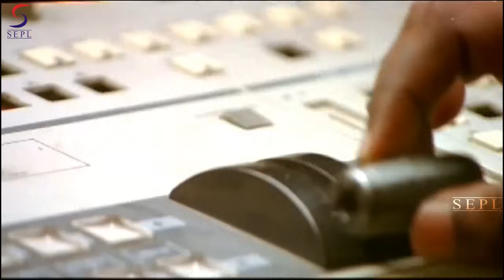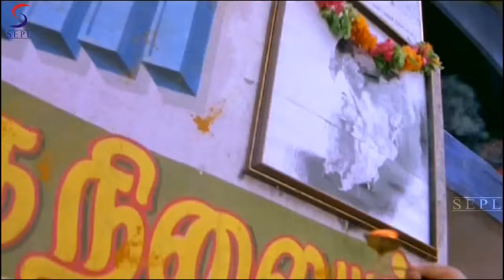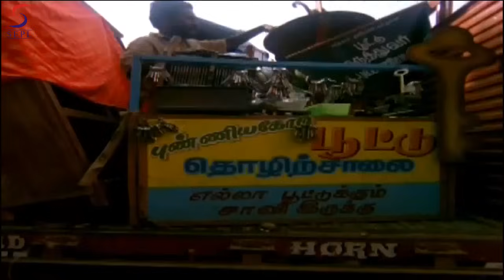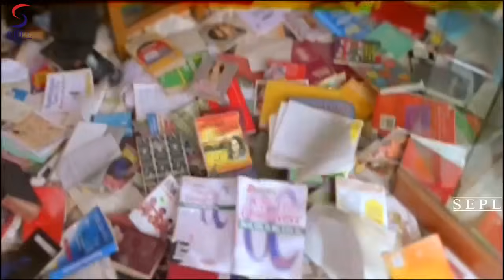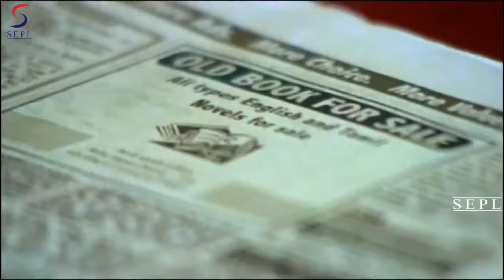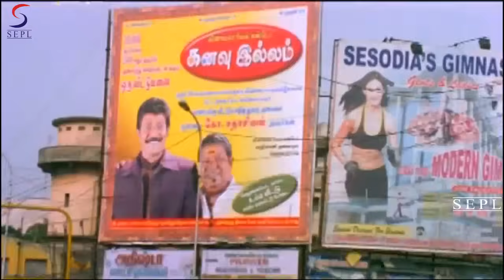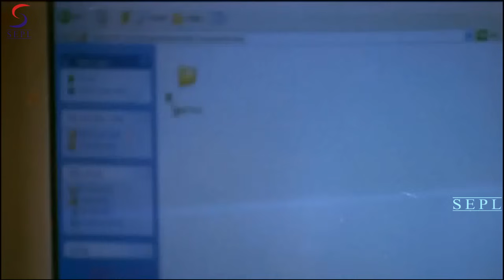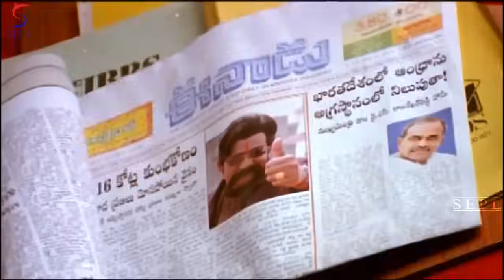Jallad The Destroyer l (2017) South Action Film Dubbed In Hindi Full Movie HD l Jeeva, Pooja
"""Watch this Bollywood Hindi Action Movie """"Jallad The Destroyer” (dubbed from Tamil movie ) starring :- Jeeva, Pooja, Sampath Raj, Seeman.

Synopsis:- Harish (Jiiva) is an unemployed youth who runs a pavement book shop in Tripiclane area. His father (Nagesh) an upright retired school teacher buys him a shop in a building with his PF money. He names it “Periyar Bookshop” and runs it with friend Karunas. Meanwhile, he constantly bumps into Pooja (Pooja), a television reporter and a love-hate relationship happens!
However, one day a Malaysian based businessman (Seeman) comes and evicts him from the shop claiming that the place belongs to him. Harish discovers that his father was cheated by a land mafia gang which specializes in forged documents and is hand-in-glove with revenue officials. Hari decides to take the gauntlet and unveil the evil forces behind those property grabbers.
Soon he discovers that Shamsher (Sampath Raj), Vinayagam real estates owner, is the brain behind the entire operations. How Harish becomes a one-man army and brings Shamsher to justice forms the rest of the story.

Action Ka boss is a One Stop Destination for all the  South Dubbed Hindi 2016 Full Movies. We give you 24 hrs Non Stop action entertainment set the best for you.

Action Ka Boss is a Official Youtube Channel. Here you’ll be updated with some of the best Hindi Entertainment Movies in [HD].ONE STOP SHOP for the Best Hindi Action Movies, Drama , Comedy , Romance , Horror Movies for you to entertain 24 hours. Now Watch Premiere of New South Dubbed Hindi Movies & Best of Bollywood Movies A whole spectrum of songs,trailers from South Indian dubbed movies in Hindi have been put up dedicated for viewers from all over the World.